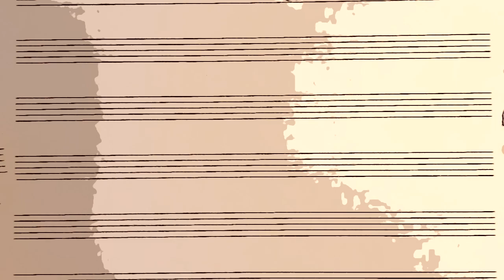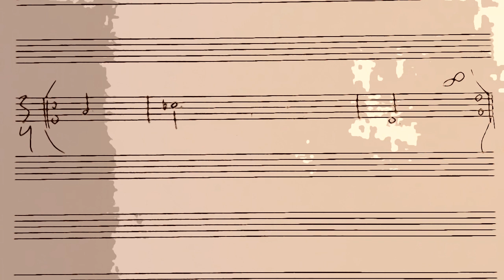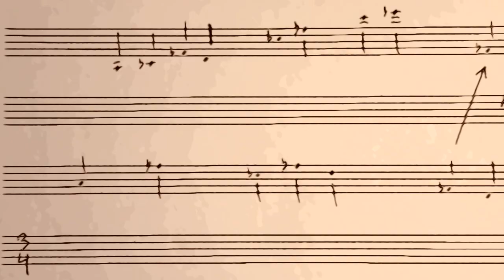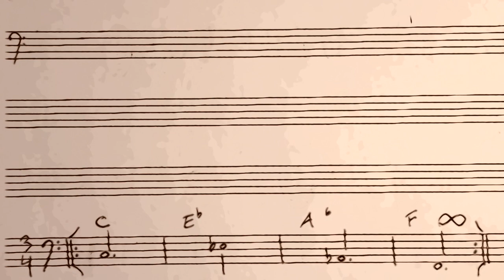Thommy Andersson - Wood Circles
Wood Circles played by Wood Blood Ensemble

Thommy Andersson - Bass & Composition
Gunnar Halle - Trumpet
Josefine Cronholm - Voice
Bent Clausen - Vibraphone
Anders Banke - Woodwinds
Jacob Munck - Tuba, Trombone
Henrik Lindstrand - Piano

Album release "Wood Circles" on June 25th,  2021 with Unit Records

Mixed by August Wanngren
Mastered by John Fomsgaard

Slow Motion Video by Thommy Andersson